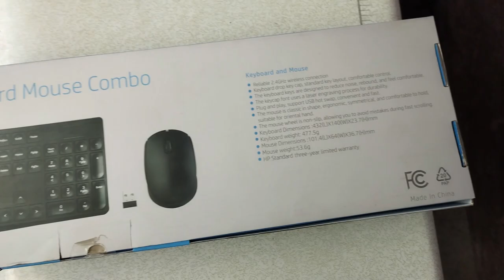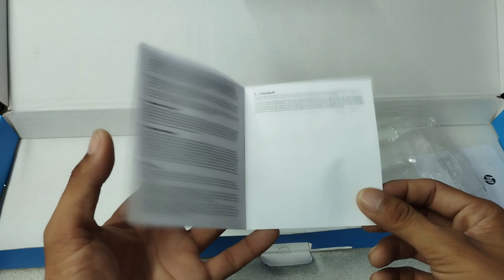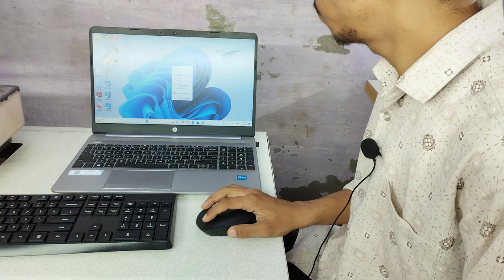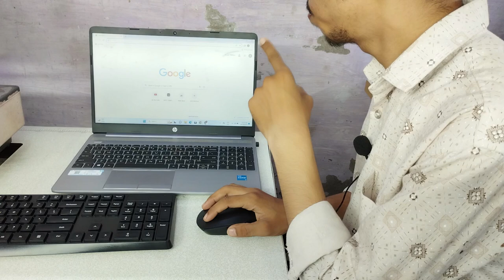budget wireless keyboard & mouse combo | HP CS 10 Wireless Keyboard Mouse Combo | Unboxing & Review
HP CS 10 Wireless Keyboard Mouse Combo | Best budget  | Unboxing and Review
hp cs 10 wireless keyboard mouse combo how to connect,
hp cs 10 wireless keyboard mouse combo not working,
hp cs 10 wireless keyboard mouse combo dongle lost,
hp cs 10 wireless mouse not working,
hp cs 10 wireless keyboard not working
hp cs 10 wireless mouse scroll not working
hp cs 10 wireless keyboard
hp cs 10 wireless keyboard and mouse